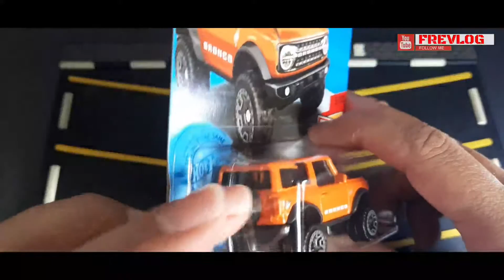DOBRAK - FORD BRONCO & LAND ROVER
DOBRAK DIECAST :
FORD BRONCO & LAND ROVER